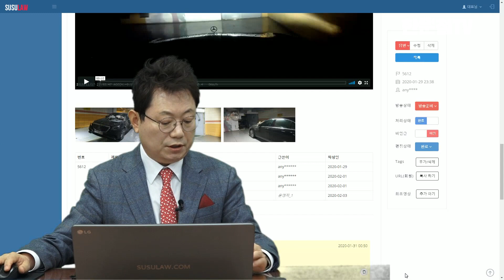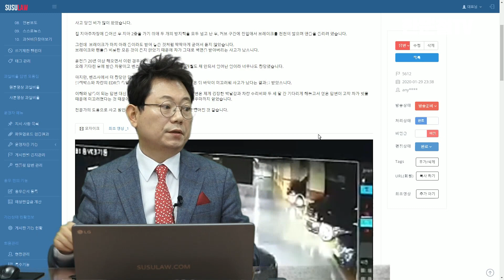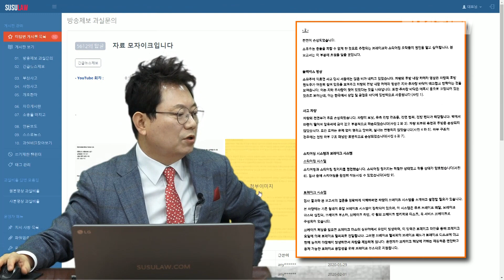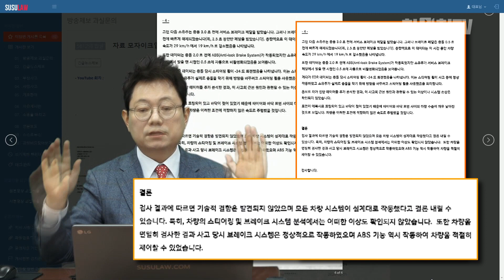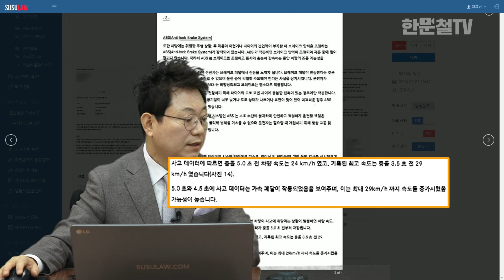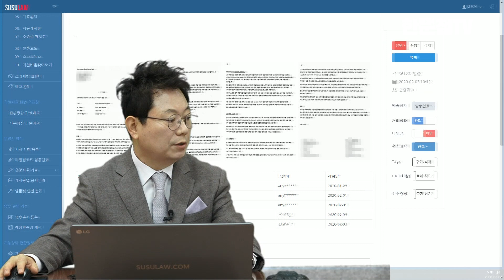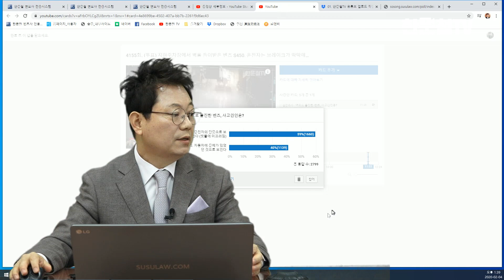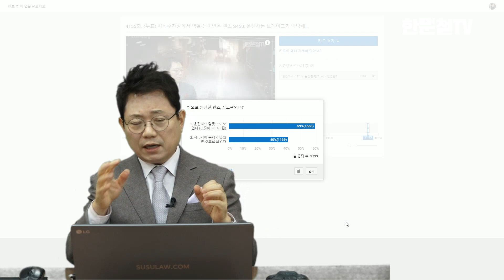4191회. (4155회 투표결과) 지하주차장 벤츠 S450 사고, 빗물에 젖어 미끄러운 지하주차장을 29km/h로 진행해 브레이크 안 듣고 미끄러진 거로 보인다는 의견이 59%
(b5612,브레이크가 딱딱해지고 핸들이 말을 안 들었다는 운전자 말이 진실일 수도 있음, 그러나 그 내용에 대한 입증책임이 원고에게 있어서 답답한 게 현실, 자차 보험으로 처리하고 보험사가 자동차 회사에 구상금 청구하는 게 좋을 듯,  u4155, 쭌, 블랙박스, 블박영상, 교통사고 영상, traffic accident, car accident, dash cam, black box)